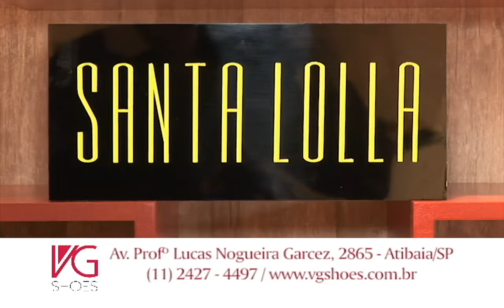IRMA DULCE DICA DE CINEMA CINE CULTURA 30102014 BL 4